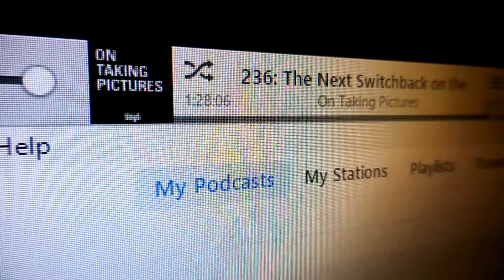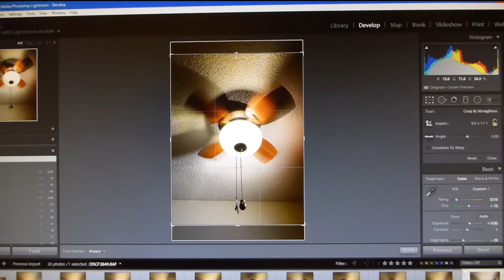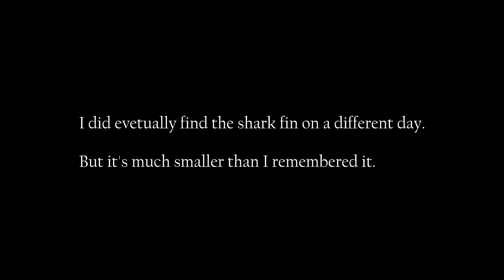Ep 236 OutoftheOrdinary - OTP Podcast Weekly Photo Challenge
These are among a series of videos chronicling my attempts at doing weekly photo challenges as set forth by the On Taking Pictures podcast. . It’s a different kind of photography podcast, where instead of talking endlessly about the latest gear and techniques, they instead talk about the meaning behind art, the struggles with creating it, and the existential crises that sometimes accompany the process.

These videos are a fun experiment for me to show the process behind trying to be creative. They began at episode 236, and go on from there, with a couple of numbers being skipped once in a while due to lack of time.